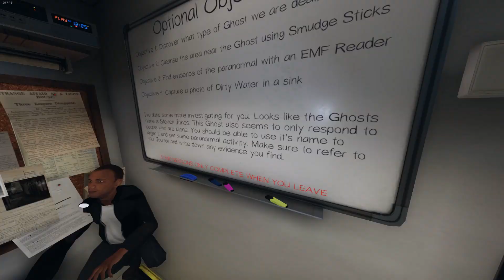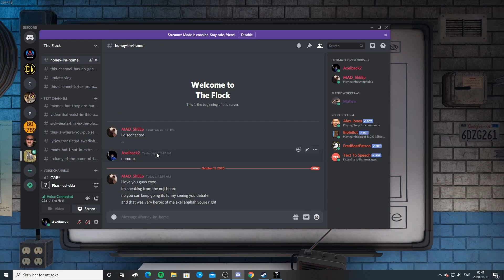Who You Gonna Call??? Not Us That's For Sure!!!! Phasmophobia Funny Moments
Do you want a Fresca? If you don't then you are being a toxic person and you are not good enough for this church. Sweet reference from me there hahahah. Watch The Boys BTW great show MaybeAdMaybeNot I'llLetYouDecide.